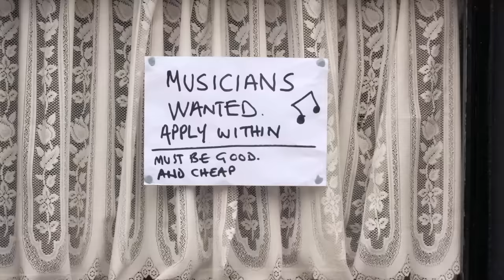David Maguire - Walk of Life (Official Video)